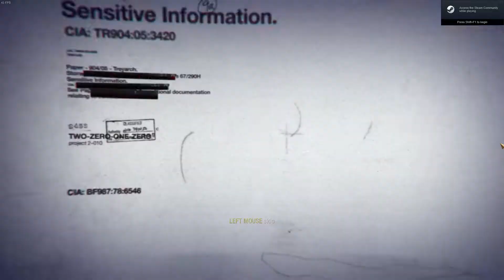"S.O.G." Call of Duty Black Ops [Nostalgia]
Is Call of Duty Black Ops A Good Game In 2021 After 11 Years of It's Release Write Down in
the comments Your Opinion.